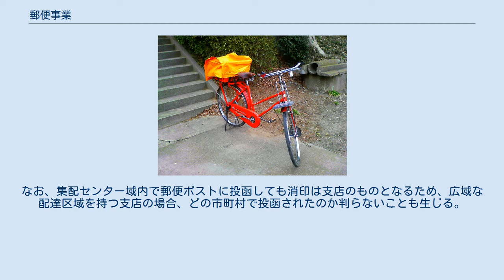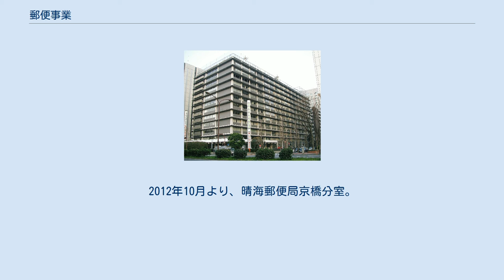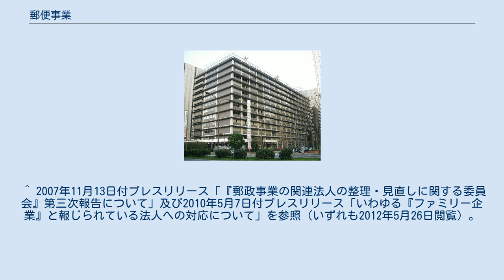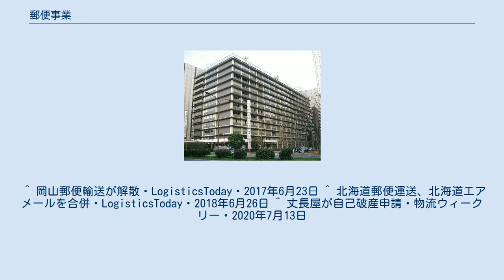郵便事業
郵政民営化_(日本)
日本郵便 」 郵便事業 「JP 日本郵便」のステッカーが貼り付けられた郵便ポスト 郵便配達用自転車 郵便事業株式会社（ゆうびんじぎょう、英:Japan Post Service, Limited）は、かつて存在した、郵便事業を運営する日本の会社である。
通称は「日本郵便」（英語表記の愛称はJP POST）、または「郵便事業会社」。
コーポレートカラーは「ゆうびんレッド」。
 2005年（平成17年）10月21日に公布された郵政民営化関連6法の中の郵便事業株式会社法で規定されている、郵便の業務及び印紙の売りさばきの業務を営むことを目的とする株式会社（特殊会社）として民営化当日の2007年（平成19年）10月1日、グループの持株会社である日本郵政株式会社により、郵便局株式会社とともに設立され、旧日本郵政公社から主に郵便事業等並びに所要の施設・職員等を承継した。
 日本郵便では郵便の取集、区分、差し立て、配達並びにゆうゆう窓口に係る業務を行い、郵便の窓口業務は日本郵便の単独店及びゆうゆう窓口を除き郵便局会社が担当する。
 初代の最高経営責任者（CEO）兼会長の北村憲雄はトヨタ自動車の奥田碩取締役相談役が日本郵政の社外取締役となった関係でイタリアトヨタ会長から抜擢された。
最高執行責任者 (COO) 兼社長の團宏明は、旧公社副総裁兼日本郵政副社長として民営化の準備にあたり、会社設立とともにいずれも退任して“社業”に専念している。
 2009年（平成21年）11月20日付で、團が退任し、團と同じく旧郵政省出身で、総務審議官を経て、在ハンガリー大使であった鍋倉眞一が社長に就任した。
北村憲雄会長は留任となったが、事実上CEO職からは解かれたことから、2010年（平成22年）3月末を以て、会長職を辞任した。
その後、鍋倉は、郵便局株式会社に吸収合併され社長職を失するも、郵便局株式会社を存続会社として成立した日本郵便株式会社発足により、同社社長に横滑り。
2013年には、同じく旧郵政省出身で、日本郵政執行役副社長を務めていた髙橋亨が後継の日本郵便の社長に就任した。
 愛称の「日本郵便」はこの企業が提供する郵便サービスの愛称でもある。
なお、郵便切手の表面に「日本郵便」と表示されているように、「日本郵便」の語そのものは日本政府直営の時代から使用しており、郵政民営化以降に新たに用いられたものではない。
 第180回国会で成立した「郵政民営化法等の一部を改正する等の法律」（平成24年法律第30号）の規定により、2012年（平成24年）10月1日、郵便事業株式会社は、郵便局株式会社に吸収合併されて消滅し、郵便局株式会社は、商号を日本郵便株式会社と改めた。
これに伴い、郵便事業の支店・集配センターは「郵便局」となるが、独立した郵便の拠点の一部（主に、郵便局と郵便事業支店が民営化後に分離されたケース）は、名称が変更された郵便局名（大阪支店→大阪北郵便局、など）ないしは「○○郵便局郵便分室」・「○○郵便局集配分室」となった。
 なお、和歌山県北山村は民営化時点では東海支社のエリアであったが、村内の集配事務を行っている大沼集配センターが2008年11月1日より東海支社熊野支店から近畿支社紀伊勝浦支店の管轄に変更されたことにより、例外扱いは解消された。
 民営化に向けた施策の一環で旧公社時代から集配拠点の再編を行っている。
それが集配郵便局の「統括支店・支店」化と「集配センター」化で、4,696（2006年6月現在）あった集配局を、統括支店・支店（民営化前の統括センター）1,093と、集配センター（民営化前の配達センター）1,048に統廃合した。
これは集配郵便局が分社化で郵便局会社と郵便事業会社に分離されたのと、郵便事業会社の効率化を行う必要があったからである。
 統括支店や支店では、郵便物の区分や取集・配達作業を行い、集配センターは統括支店や支店で配達順に区分された郵便物の配達を行う。
しかしながら、統括支店・支店にならなかった郵便局ではゆうゆう窓口の廃止や、営業時間の短縮といった影響が出てきている。
なお、集配センター域内で郵便ポストに投函しても消印は支店のものとなるため、広域な配達区域を持つ支店の場合、どの市町村で投函されたのか判らないことも生じる。
 また、地形上の理由・運送上の理由により、他県の支店が管轄している場合がある。
 かつては、下記の地域でも地形上の理由・運送上...